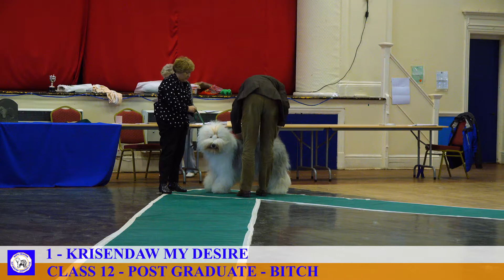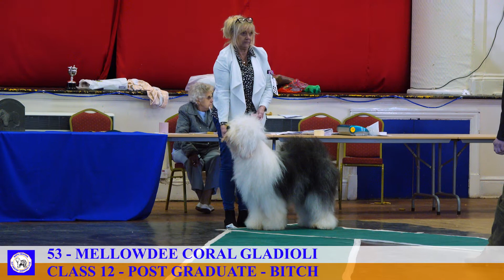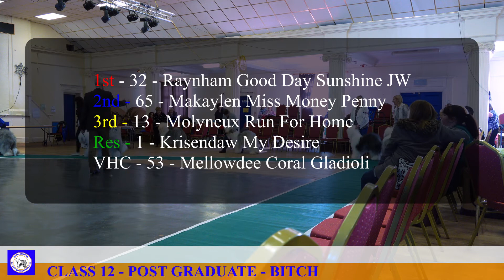12 Post Graduate Bitch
Welcome to the North Western Championship Show held on Saturday 29th February 2020, our judge : Mr Alan Rathband - Keynell  -

Post Graduate Bitch